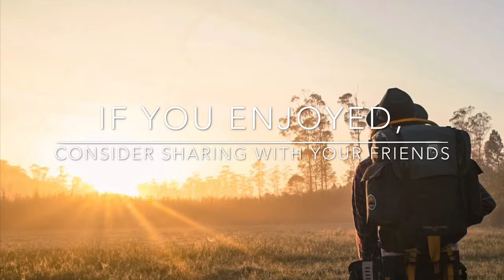Voyager's Inn - Redemption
Caution, long rant ahead. At this point in time I am currently eating a bunch of crackers while uploading this song. I’ve had a busy week, and I’m going to have a busier week, so this is probably going to be the only point where I can make and upload music. I don’t think I will be uploading next week. Anyways, this time I tried making some emotional music. This turned out to be my longest piece yet and I didn’t include any percussion (except the piano). I had a lot of fun making this song, and I really like the piano parts (which sadly, there aren’t a lot of). So yeah, I hope you enjoy this too!